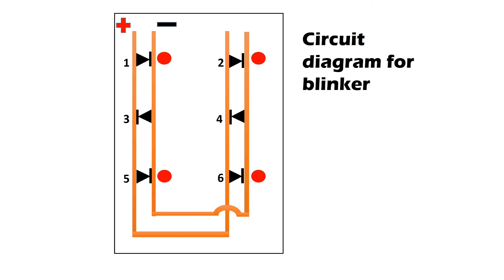Repairing Electronics | Making a blinker | Ragewheels .